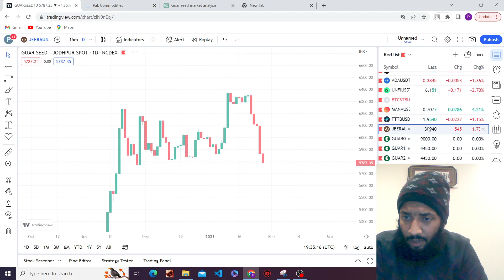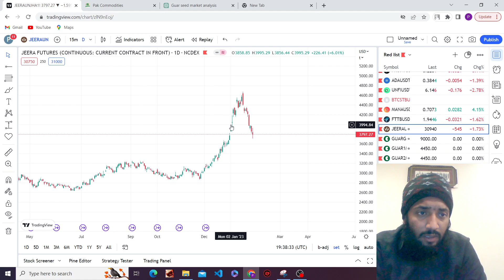Cumin Seed Prices: An In-Depth Analysis of the Market Dynamics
In this video, we will be taking a deep dive into the cumin seed market to understand the current price trends. We will examine the factors that are impacting the prices of cumin seed, including supply and demand, weather conditions, and government policies. We will also take a look at the future prospects of the market and what it means for investors and traders. This video is a must-watch for anyone interested in gaining a comprehensive understanding of the cumin seed market.